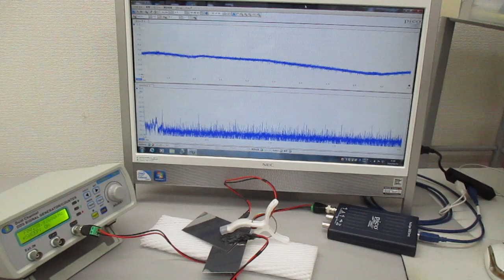オリジナル超音波システムの開発技術（超音波システム研究所）